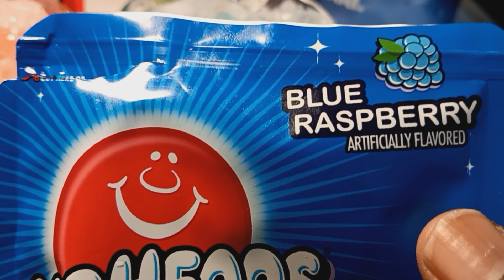AIRHEADS SNOWCONES / CHERRY & BLUE RASPBERRY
Kids' favorite candy flavors